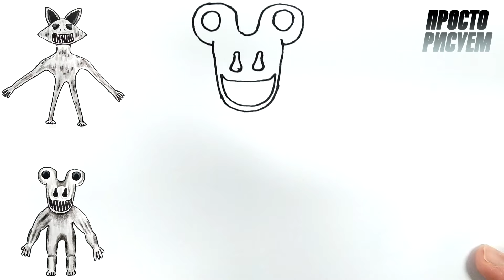Рисуем Monster Koala из игры Зоономали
Привет) Рисуем Монстра Коалу из игры Зоономали)